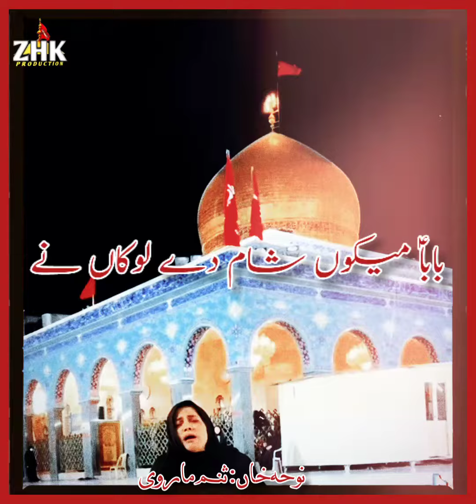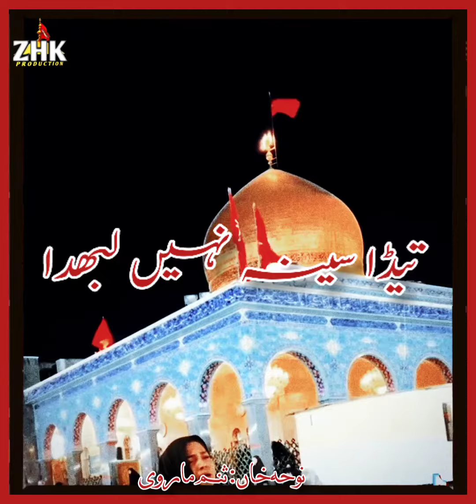Noha : Tera Seena Nai Labhdha Baba Main Rul Gai Aa😭